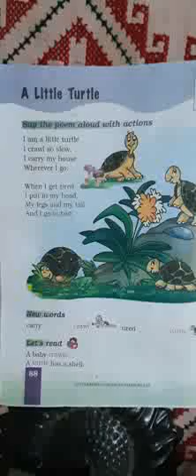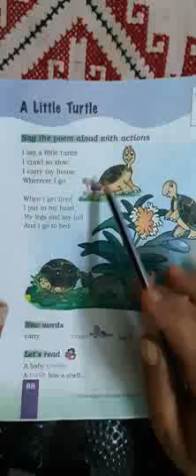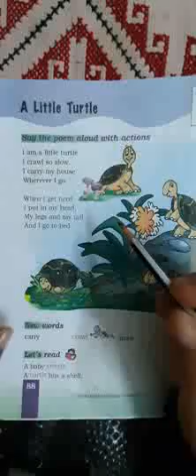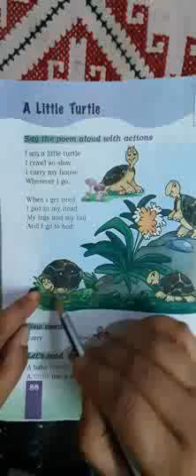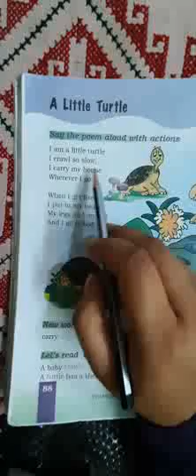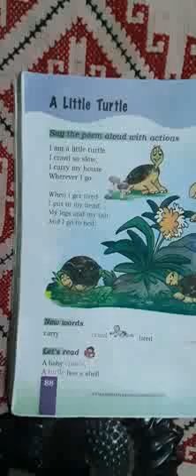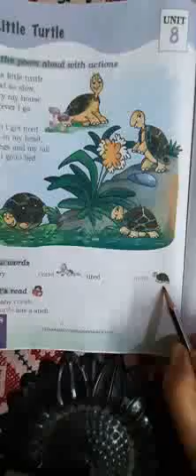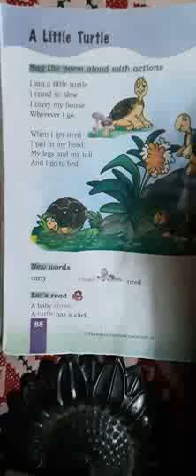class-1st, English, Ch- A little turtle